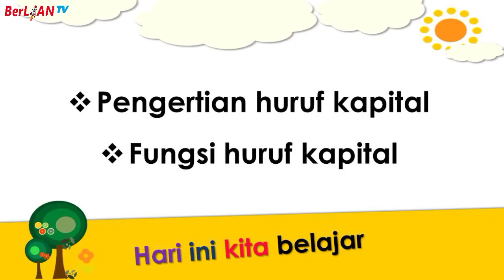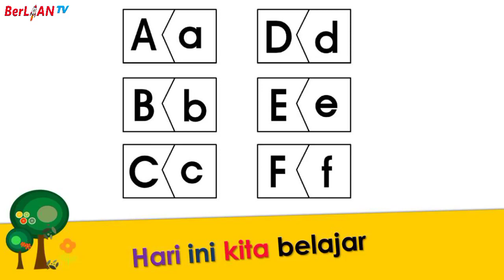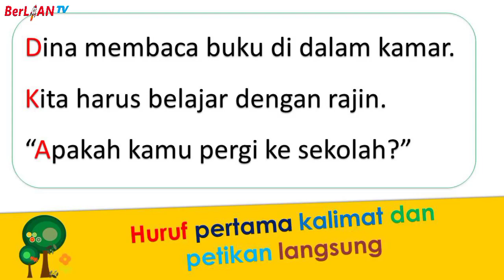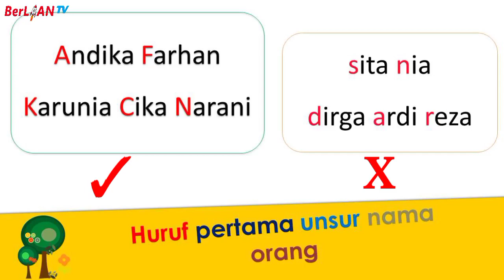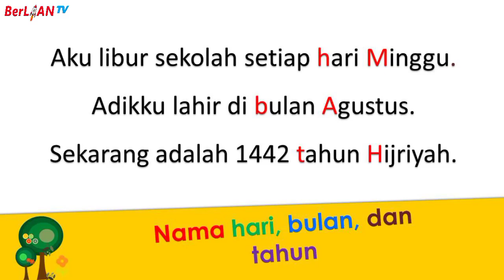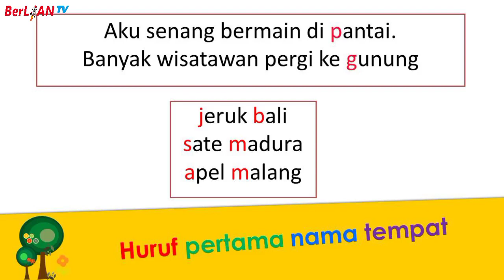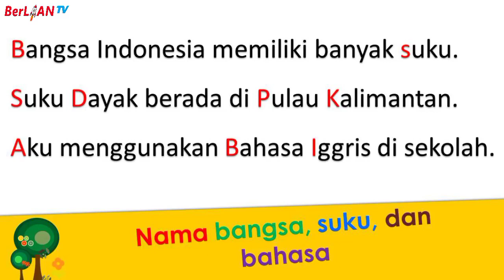Fungsi Huruf Kapital - Bahasa Indonesia Kelas 6 SD | BerLIAN School